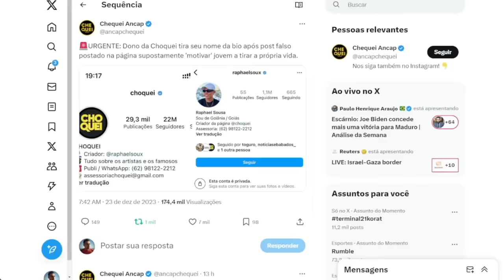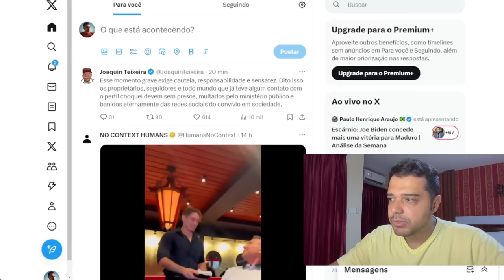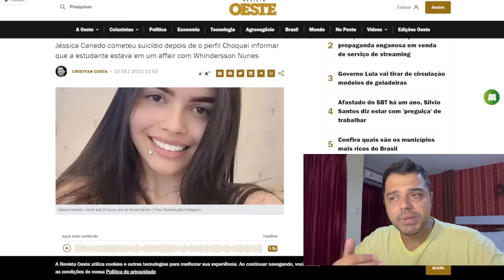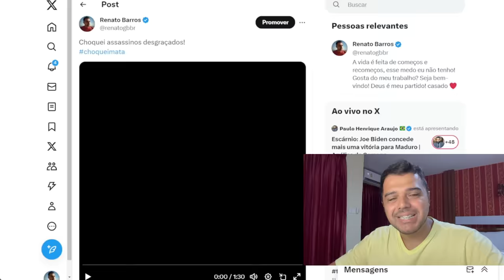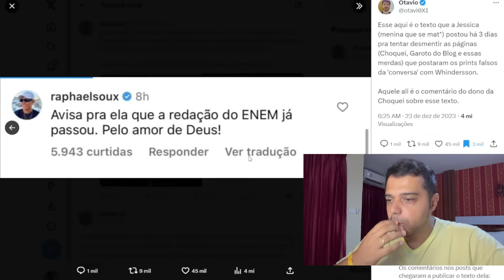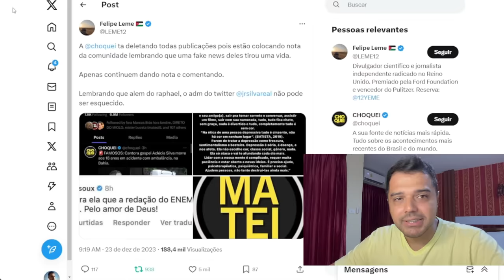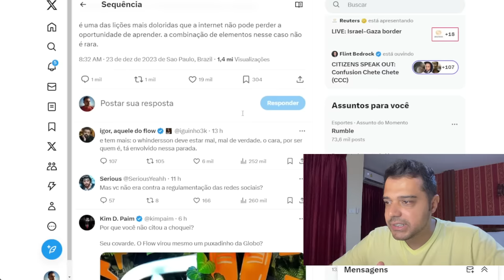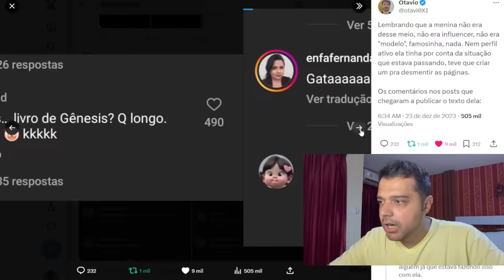CHOQUEI provocou a M0RTE de uma JOVEM!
📱 Conecte-se Comigo 📱

📝 Comente Abaixo 📝 O perfil Choquei, com mais de 30 milhões de seguidores, postou uma fake news contra uma Jovem que já passava por problemas, essa jovem não aguentou e acabou tirando a própria vida.

📱 Conecte-se Comigo 📱